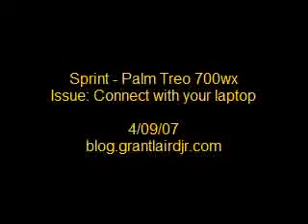Treo 700wx - Hook up with your laptop